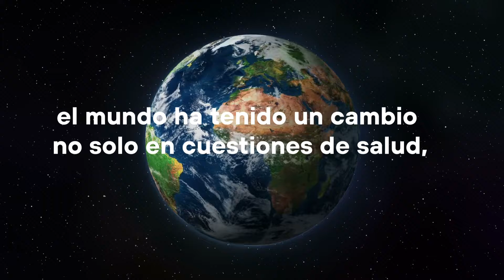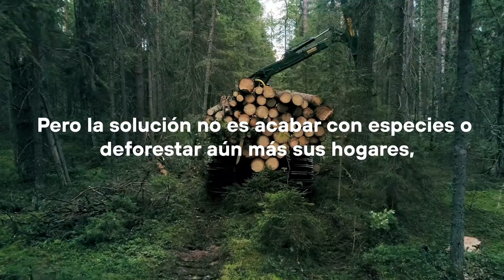Las pandemias están relacionadas con la deforestación y extinción de especies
¿Sabes porque las pandemias se han incrementado en estas últimas décadas? 🤔👀
En este video te explicamos como es que estan conectados y como afectan a la biodiversidad. 🌳🌱🦅🦇.